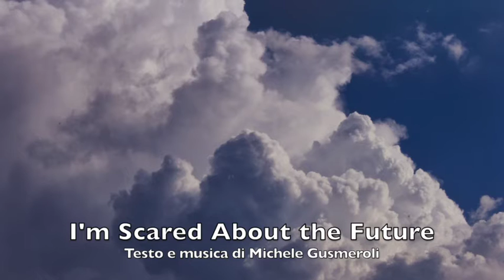I'm Scared About the Future - Michele Gusmeroli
Riabilitazione.